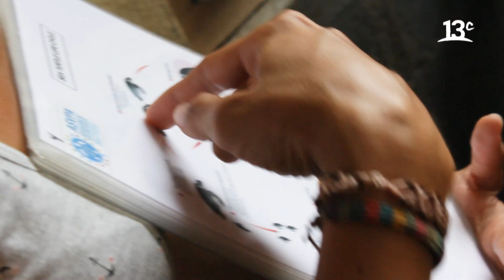Un voluntariado que cuida tortugas en Costa Rica | Desafío 2030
En "Desafío 2030", Pedro Mancilla conoce sobre el "Viaje Con Sentido, Costa Rica", que consisten en un voluntariado que busca proteger a la población de tortugas lora en Costa Rica. Ver más

Encuéntranos en tu cableoperador:
DirecTV: Canal HD 1156
Movistar: Canal 125
Claro: Canal 127 | Canal HD 627
Entel: Canal 70
GTD Manquehue: Canal 23 | Canal HD 829
Telefónica del Sur: Canal 21 | Canal HD 829